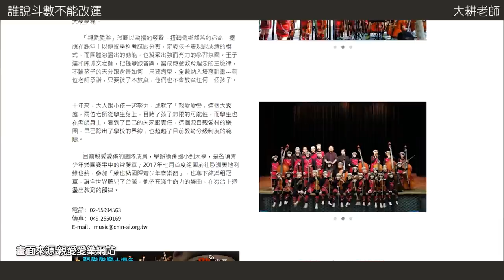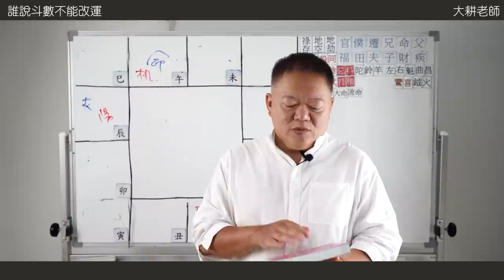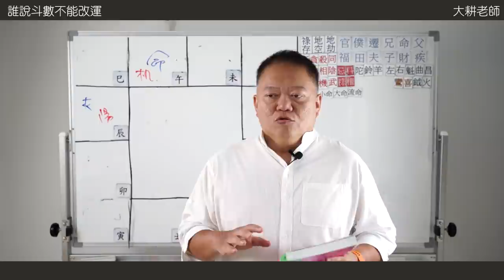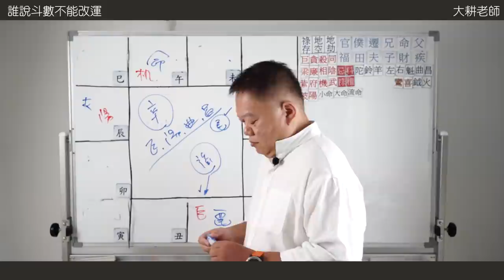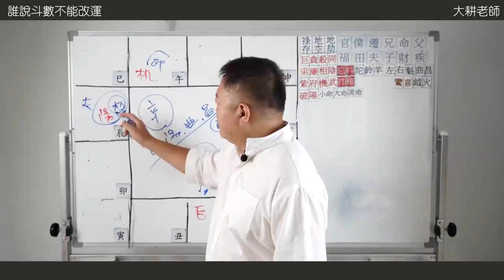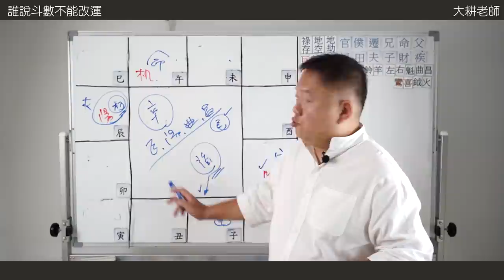利用紫微斗數命盤上的四化幫自己改運►國際紫微學會&大耕老師◄簡單上手斗數命盤